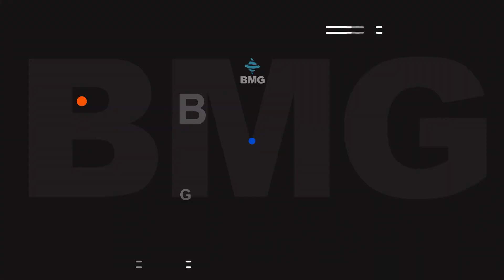Memorease - ისტორიული მატჩის ინსპირაციით შექმნილი ახალი ბრენდი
10 დღის წინ გაჩენილი იდეა და გაყიდვების მზარდი მაჩვენებელი - კომპანია მემორაიზი ბაზარზე სულ ახლახან გამოჩნდა და მომხმარებელს ქუდებს, ჩანთებსა და მაისურებს სთავაზობს, რომელზედაც ჩემპიონატის სამახსოვრო მომენტები თუ ფრაზებია დატანილი. ბრენდი, მხატვარ თამუნი10 დღის წინ გაჩენილი იდეა და გაყიდვების მზარდი მაჩვენებელი - კომპანია მემორაიზი ბაზარზე სულ ახლახან გამოჩნდა და მომხმარებელს ქუდებს, ჩანთებსა და მაისურებს სთავაზობს, რომელზედაც ჩემპიონატის სამახსოვრო მომენტები თუ ფრაზებია დატანილი. ბრენდი, მხატვარ თამუნია ბუდაღაშვილთან კოლაბორაციით შეიქმნა და ამერიკის შეერთებულ შტატებში ექსპორტსაც ახორციელებს. თამუნია ბუდაღაშვილთან კოლაბორაციით შეიქმნა და ამერიკის შეერთებულ შტატებში ექსპორტსაც ახორციელებს.